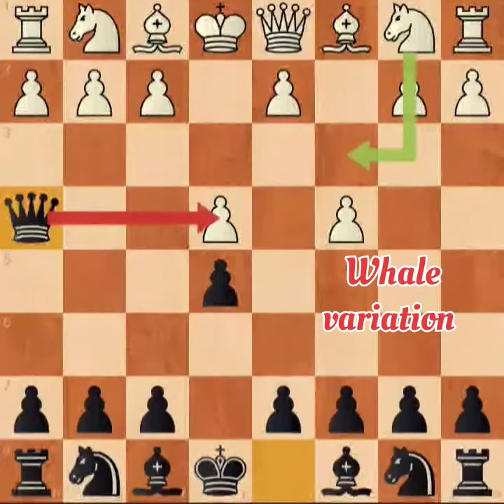English Opening 👀: Whale variation